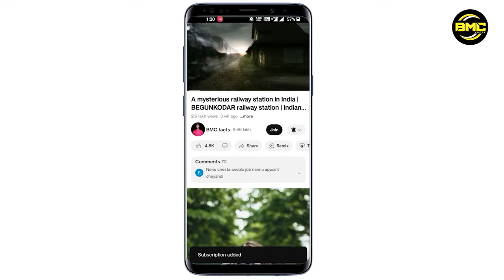Strange creatures that live inside volcanoes | animals that live in volcanoes | Telugu | BMC Facts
In this video I'm explaining about animals that live inside volcanoes,most mysterious creatures living inside volcanoes,bizarre animals found living inside volcanoes,unbelievable animals that live inside volcanoes,bizarre animals that live in volcanoes,animals that live in volcanoes,mysterious creatures,animals that live near underwater volcanoes,strange creatures etc...